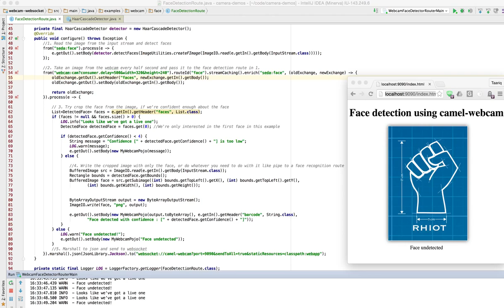Realtime face detection - Rhiot camel-webcam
Realtime routing from the camera to websocket/html, inbetween what  could be a Rhiot one-liner, Camel processors show face detection and a bit of business logic for handling the faces.